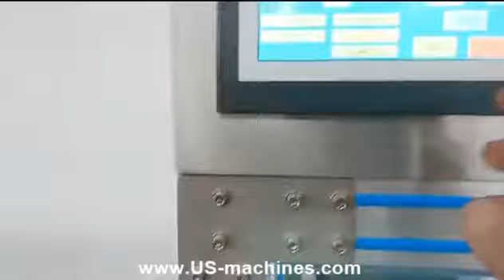Cat pet medical pill tablet bottle cartoning machine case packing line